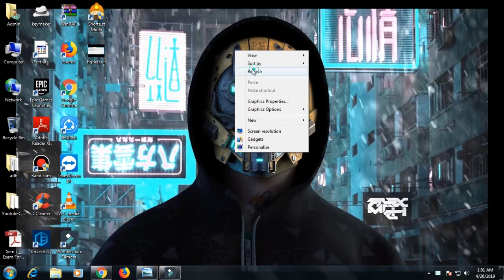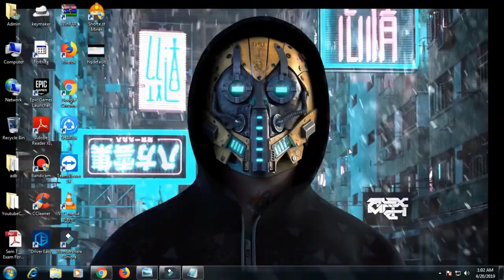FIX | FORTNITE Windows Kernel Modification Detected ERROR (2025 working)